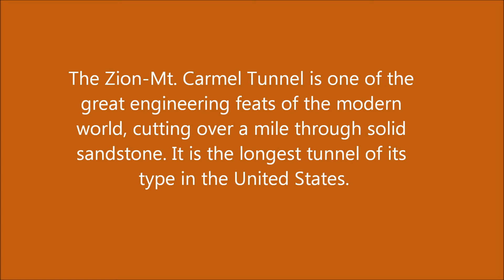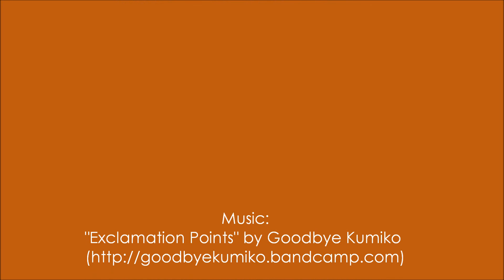Arriving in Zion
Some shots of our drive into the amazing Zion National Park.